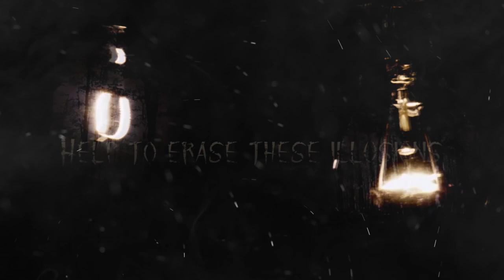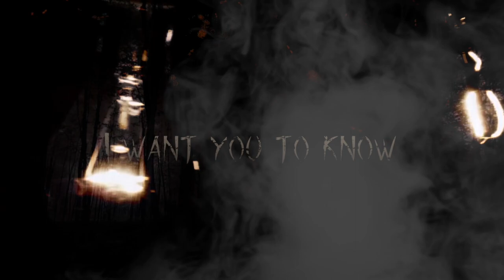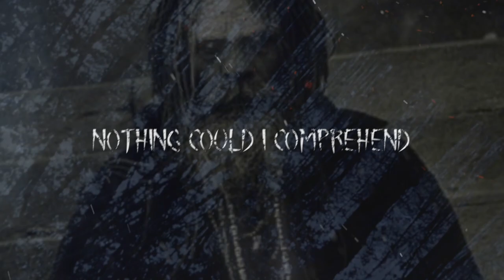Dominia - The Elephant Man [LYRIC VIDEO] | MSH Music Group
Elephant man lyric video by Dominia is the single from the upcoming album by Dominia "The Withering Of The Rose" - coming 2020!

Copyright. Morning star heathens music group 2018